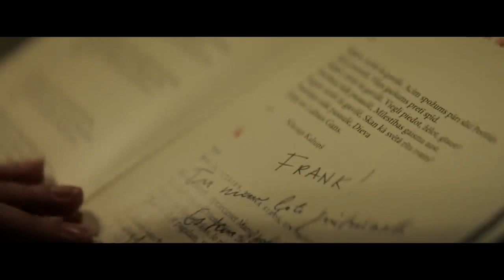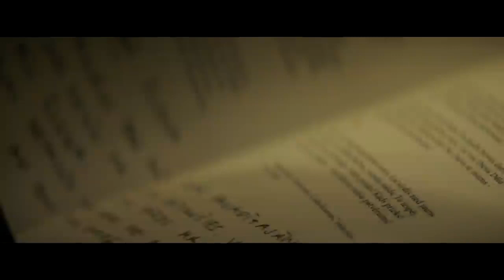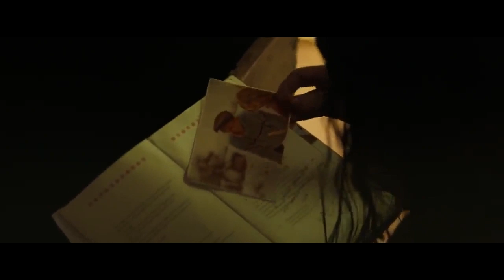THE FALL 2022 FULL MOVIE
Directed by: Tommy Bertelsen
Written by: Kristen Ruhlin
Starring: Lily Newmark, Eva Ariel Binder & Eileen Davies

Genre: Horror / Mystery / Thriller / Drama
Country: USA
Language: English / Latvian